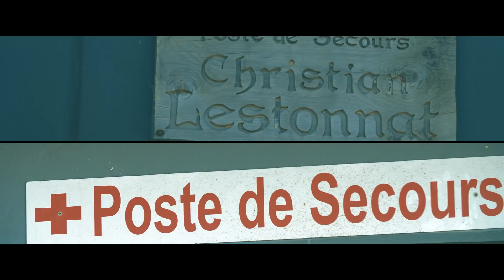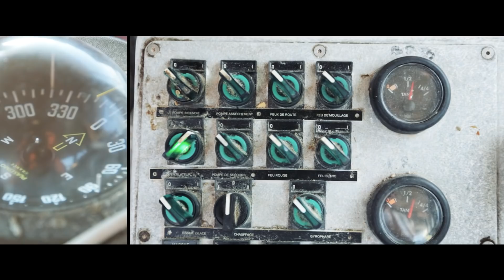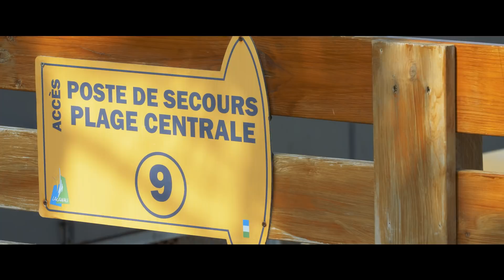Dune Paddle Crossing : une aventure océanique de 50km - Pierre Lopez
Imaginez une course de rame entre Lacanau et la Dune du Pilat. Un marathon océanique de presque 50km...

La Dune Paddle Crossing, c'est le projet un peu fou de notre ambassadeur Pierre Lopez. Nageur-sauveteur à Lacanau-Océan, Pierre pratique le prone paddleboard dans toutes les conditions. Il s'est inspiré des courses mythiques de la Molokai2Oahu à Hawaii et de la Catalina Classic en Californie pour créer la Dune Paddle Crossing. Bien plus qu'une course, c'est une véritable aventure où les participants rament entre les baïnes de Lacanau, la pointe du Cap Ferret et les passes du bassin d'Arcachon. Plus de 6h d'effort avec en ligne de mire l'arrivée au pied de la plus belle dune du monde.

Pierre a invité ses ami(e)s pour réaliser cette première édition test, Ludovic Dulou, Olivia Piana, Médéric Berthe, Alexy Berthet, Antoine Gatin et Olivier Darrieumerlou. Nous les avons suivi avec le caméraman Pierre Frechou, pour vous faire vivre de l'intérieur cette incroyable traversée.